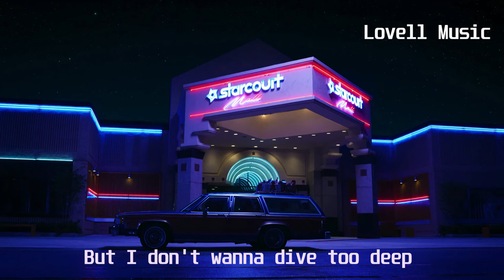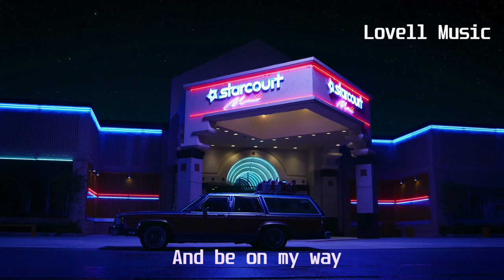Deanz feat Revel Day - Dive Too Deep(Lyric Video)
Lyrics:
When‌ ‌you're‌ ‌kissing‌ ‌my‌ ‌neck‌ ‌
And‌ ‌grabbing‌ ‌my‌ ‌leg‌ ‌
Pushing‌ ‌me‌ ‌backwards‌ ‌
Into‌ ‌your‌ ‌bed‌ ‌
Baby‌ ‌you‌ ‌are‌ ‌all‌ ‌I‌ ‌need‌ ‌
But‌ ‌I‌ ‌don't‌ ‌wanna‌ ‌dive‌ ‌too‌ ‌deep,‌ ‌too‌ ‌deep‌ ‌
I‌ ‌can‌ ‌feel‌ ‌the‌ ‌tension‌ ‌
Another‌ ‌bottle‌ ‌of‌ ‌this‌ ‌wine‌ ‌
I'll‌ ‌be‌ ‌up‌ ‌in‌ ‌your‌ ‌space‌ ‌
Love‌ ‌and‌ ‌affection‌ ‌
Ain't‌ ‌got‌ ‌nothin'‌ ‌on‌ ‌me‌ ‌
No‌ ‌that's‌ ‌not‌ ‌what‌ ‌I‌ ‌need‌ ‌
Maybe‌ ‌on‌ ‌another‌ ‌day‌ ‌
I'd‌ ‌encourage‌ ‌you‌ ‌to‌ ‌make‌ ‌me‌ ‌stay‌ ‌
Baby‌ ‌I'm‌ ‌just‌ ‌trying‌ ‌to‌ ‌numb‌ ‌my‌ ‌brain‌ ‌
And‌ ‌wrap‌ ‌my‌ ‌head‌ ‌around‌ ‌this‌ ‌whole‌ ‌thing‌ ‌
Pushing‌ ‌me‌ ‌backwards‌ ‌
Into‌ ‌your‌ ‌bed‌ ‌
But‌ ‌I‌ ‌don't‌ ‌wanna‌ ‌dive‌ ‌too‌ ‌deep‌ ‌
So‌ ‌I‌ ‌pick‌ ‌up‌ ‌my‌ ‌clothes‌ ‌
And‌ ‌be‌ ‌on‌ ‌my‌ ‌way‌ ‌
Leave‌ ‌you‌ ‌a‌ ‌note‌ ‌
Saying‌ ‌I‌ ‌can't‌ ‌stay‌ ‌
I‌ ‌think‌ ‌I‌ ‌learned‌ ‌my‌ ‌lesson‌ ‌
You‌ ‌can't‌ ‌love‌ ‌somebody‌ ‌else‌ ‌
Until‌ ‌you're‌ ‌loving‌ ‌yourself‌ ‌
I‌ ‌need‌ ‌some‌ ‌direction‌ ‌
Before‌ ‌we‌ ‌dive‌ ‌into‌ ‌these‌ ‌sheets‌ ‌
Pushing‌ ‌me‌ ‌backwards‌ ‌
Into‌ ‌your‌ ‌bed‌ ‌
(Too,‌ ‌too‌ ‌deep)‌ ‌
(Too,‌ ‌too‌ ‌deep)‌ ‌
(Too,‌ ‌too‌ ‌deep)‌ ‌
(Too,‌ ‌too‌ ‌deep)‌ ‌
Pushing‌ ‌me‌ ‌backwards‌ ‌
Into‌ ‌your‌ ‌bed‌ ‌
Baby‌ ‌you‌ ‌are‌ ‌all‌ ‌I‌ ‌need,‌ ‌(you‌ ‌are‌ ‌all‌ ‌I‌ ‌need)‌ ‌
But‌ ‌I‌ ‌don't‌ ‌wanna‌ ‌dive‌ ‌too‌ ‌deep,‌ ‌(I‌ ‌don't‌ ‌wanna‌ ‌dive‌ ‌too‌ ‌deep)‌ ‌
Baby‌ ‌you‌ ‌are‌ ‌all‌ ‌I‌ ‌need,‌ ‌(maybe‌ ‌I‌ ‌would‌ ‌stay)‌ ‌